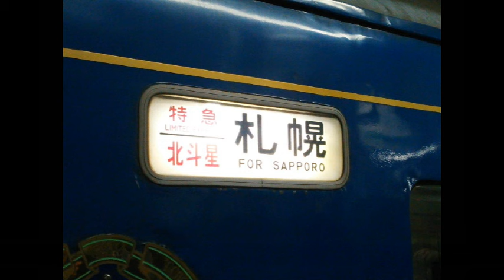ふたりの海峡線 三條正人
三條正人ソロアルバムより、リズム路線の北國ロマンあふれる一曲です。